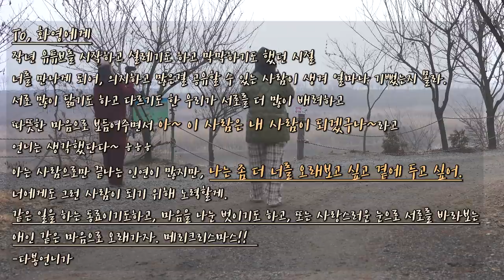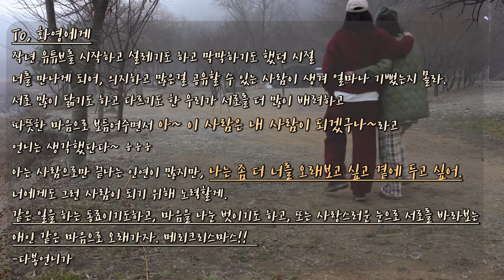sub l 크리스마스 🎄 캠핑 , Merry Christmas Camping , 💖 (with. 조화영 조아용)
이번에는 울 화영과 함께 캠핑을 다녀왔어요!!

모든걸 준비해준 화영에게 다시 한 번 고맙다는 말을 전하옵니당..
사랑해 울 화영쓰!!

즐거운 1박 2일을 보내고 왔어요!!
편집하면서 보니 제 얼굴에 아주 그냥
웃음꽃이 사라지지 않더라구요!!

1번 보고 2번 보고  3번 보고 ㅎㅎㅎ
우리 사이가 돈독해지는 걸 느껴용.
점점 더 편해지고 있구요.
이 인연 소중하게 오래 지킬 수 있도록 노력할거에요.

여러분, 주말에 너무 너무 춥다는데,
다들 행복하고 따뜻한 크리스마스 보내세요!!

우리는 다음 주에!! 12월 마지막 날 만나요!!!

오늘도 항상 역시나 너무 너무 감사합니다.

- 모자 / 치마 : 모두 '고트' 제품
- 깔깔이는 떡볶이 깔깔이 검색 ㅎㅎ
- 양말, 정보 없습니당